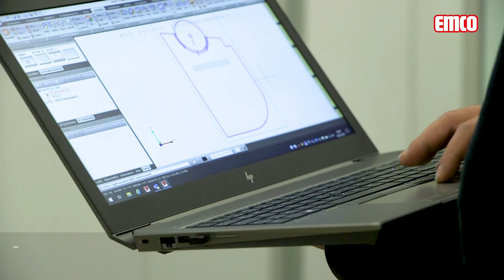Installation of an entrance mat Option 3 / Laser device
Installation of an entrance mat Option 3 / Taking dimensions with state of the art laser-measuring-devices